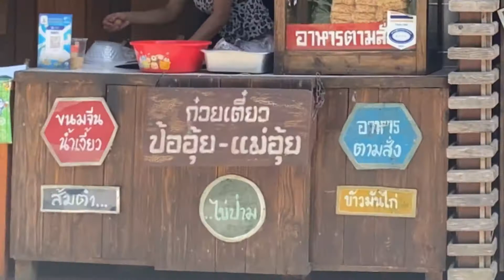แม่กำปอง ep.2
ขอบคุณที่รับชมคลิปนะคะ :)